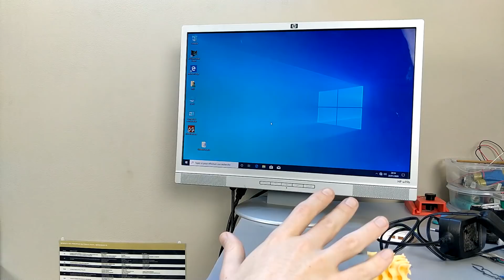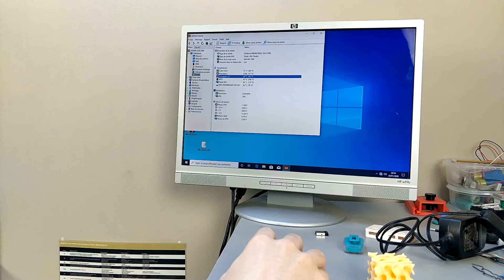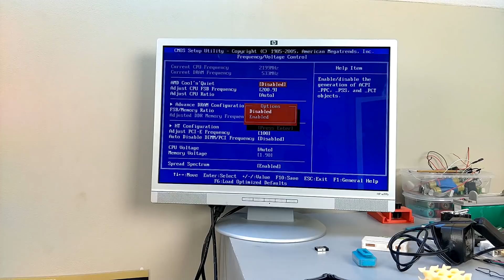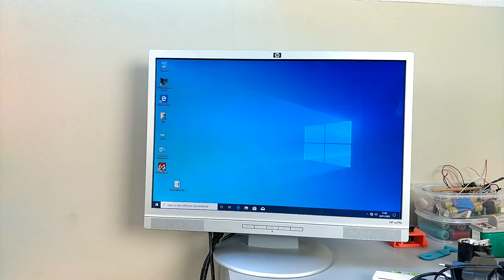Le Watercooling Ultime !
Nouvelle expérience très scientifique aujourd'hui, peut-on refroidir son PC en le plongeant dans l'eau ?

Je vous laisse découvrir les températures impressionnantes obtenues avec ce watercooling ultime ;)

/!\ Ceci est une expérience, évidemment que je ne recommande pas de submerger son PC (pas dans de l'eau en tout cas !) /!\

Cette chaine n'est pas monétisée, les liens suivants sont là si tu souhaite la soutenir !

Vient faire un tour sur uTip pour soutenir gratuitement la chaine